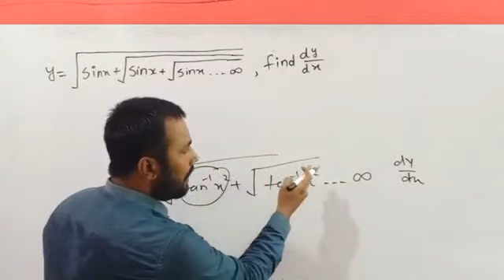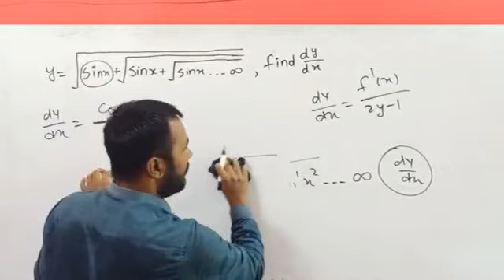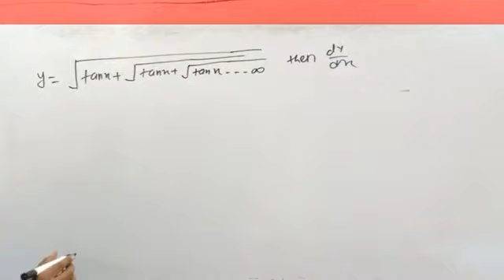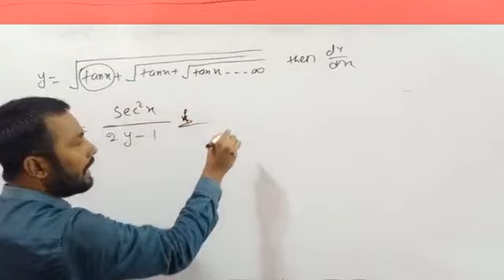Maths Trick (01) || Differentiation || By - Rajan Pandey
Differentiation ka question trick se solve Karna sikhein